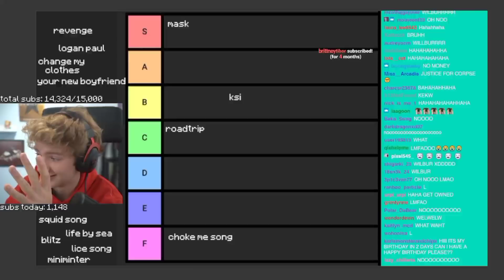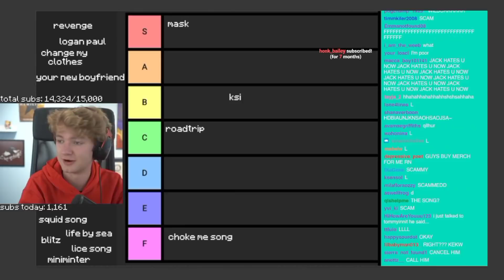Tommy Panics So Hard After Getting Copyright Claimed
Tommy's anger radiates through the screen LMAO...

Hey what's up! It's Tebs here bringing you fresh new content from the DSMP members. I'm a fairly small YouTuber that loves to make compilations, clips, and funny moments of the DSMP streamers such as Ranboo, Tubbo, Dream, and many more!  I love watching the Dream SMP and I enjoy making videos to share montages to my viewers.